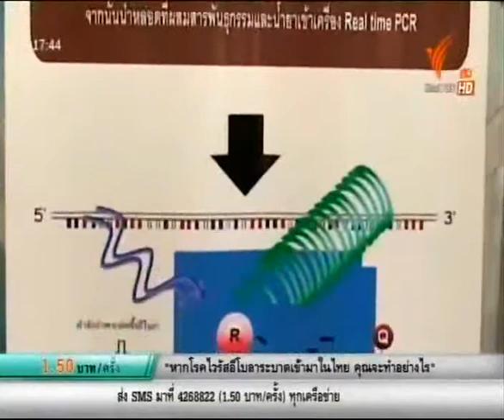นพ.โสภณ เมฆธน อธิบดีกรมควบคุมโรค เปิดเผยถึงสถานการณ์การระบาดและมาตรการป้องกันเชื้อไวรัสอีโบลา